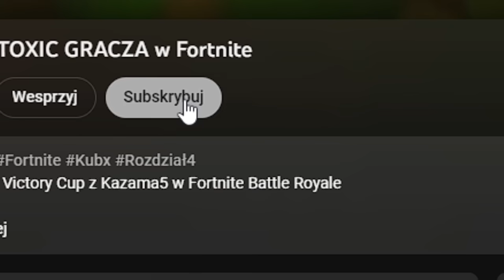MÓJ NOWY DUO PARTNER w OG Fortnite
Kubx gra pierwszy turniej ze swoim Nowym Duo Partnerem w OG Fortnite